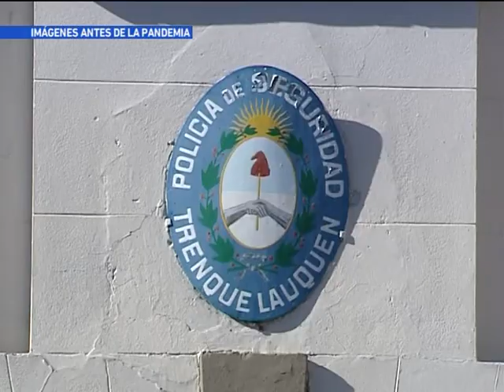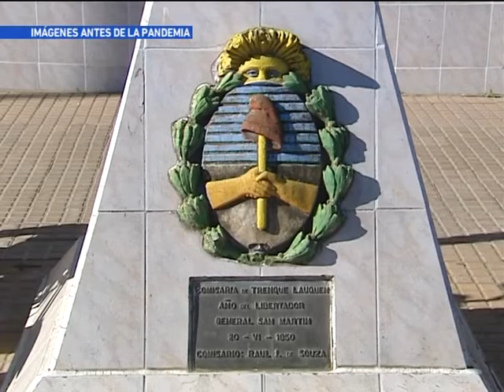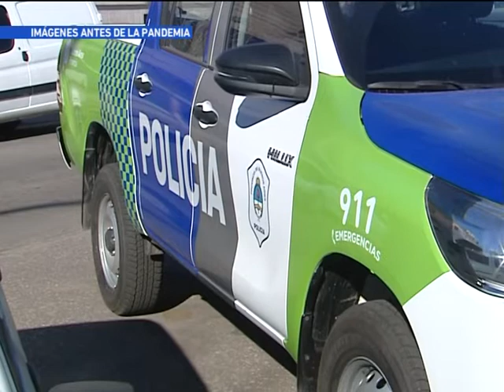Operativos de control por las fiestas de fin de año en los parques municipales Pastor y Villegas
Durante el fin de semana de las Fiestas de Fin de Año la policía llevó adelante operativos preventivos en los parques Pastor y Villegas, donde hubo concentración de jóvenes. Se realizaron controles de alcoholemia y secuestro de vehículos.